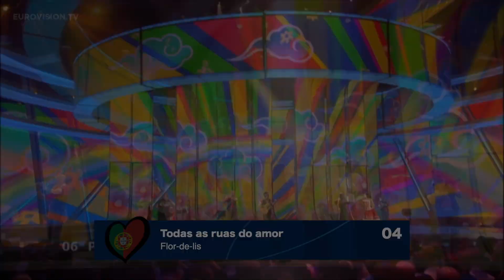Eurovision 2009 | My Top 10